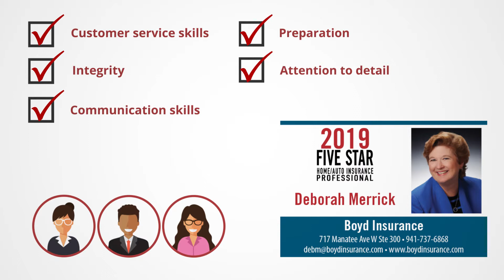2019 Five Star Sarasota Home/Auto Insurance Professional Deborah Merrick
Deborah Merrick wins the 2019 Five Star Home/Auto Insurance Professional Award!
Five Star Home/Auto Insurance Professionals represent those who are outstanding in their field. Winning Professionals are se- lected as a result of a rigorous and objective research process. For any market, each year’s field of winners represents no more than 7% of agents within the market.